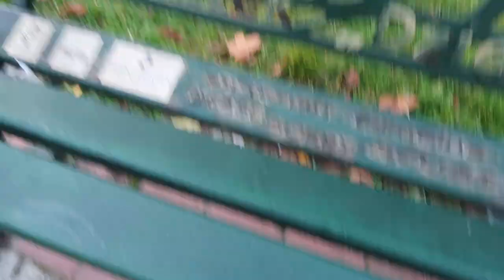Krakow Poland Vlog 🇵🇱 | Travel Video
In this video, I'm documenting my day in the life as a foreigner living in Krakow, Poland. I'll be sharing my thoughts on the city, new attractions, the people, and more later!

If you're looking for a glimpse into what life in Krakow is like, check out this video! I'll be sharing my experiences living in this beautiful city, as well as giving you a snapshot of what life is like in Poland. I hope you enjoy the video!
A day in the life living in Krakow Poland. I make travel videos but sometimes in life you need a break to refresh. Any way this is a simple krakow vlog and a catch up on whats in store for the next couple of months!
Travel Video